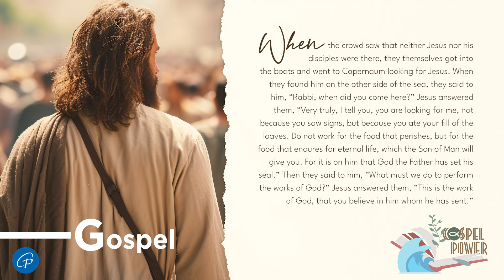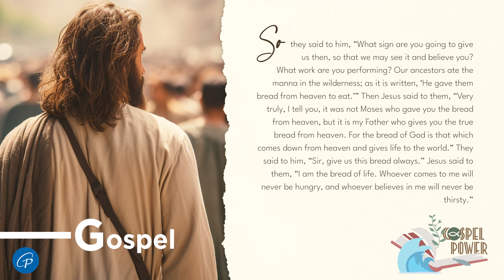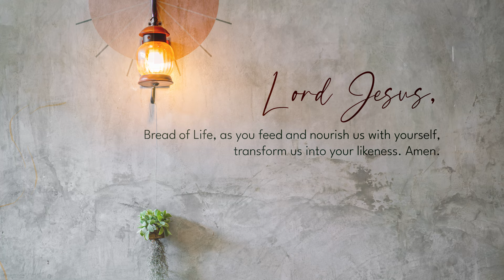GospelPower August 4 2024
Gospel Power | August 4, 2024
18th Sunday in Ordinary Time

1st Reading: Ex 16:2-4, 12-15
Responsorial Psalm: Ps 78 – The Lord gave them bread from heaven.
2nd Reading: Eph 4:17, 20-24

"Lord Jesus, deliver us from the dangerous illusion of auto-salvation. Amen."

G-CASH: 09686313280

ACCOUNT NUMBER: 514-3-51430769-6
SWIFT CODE: MBTCPHMM